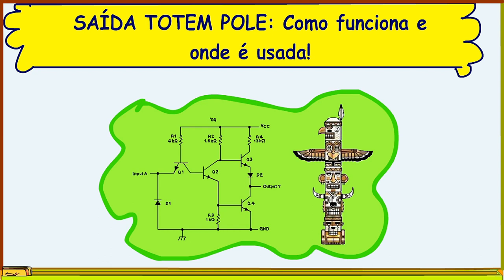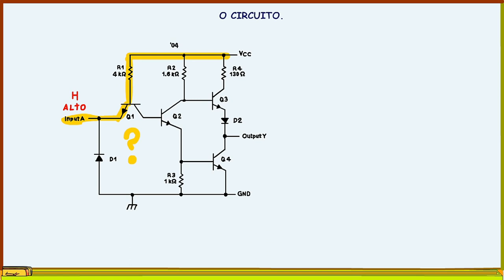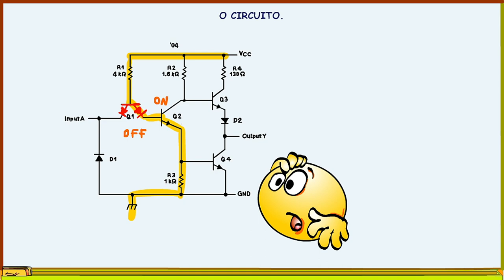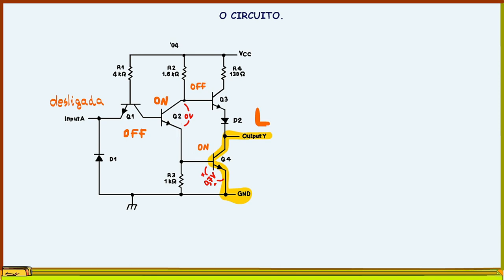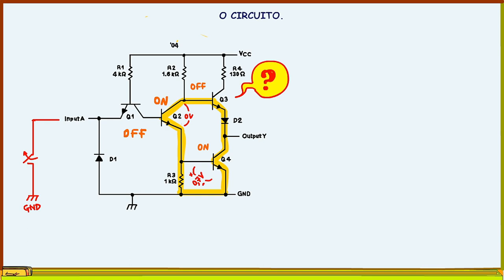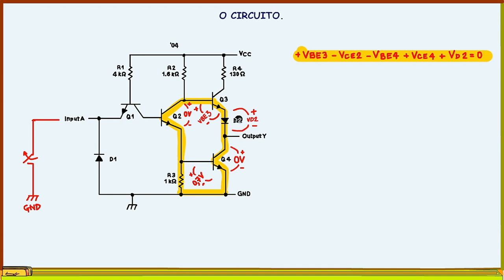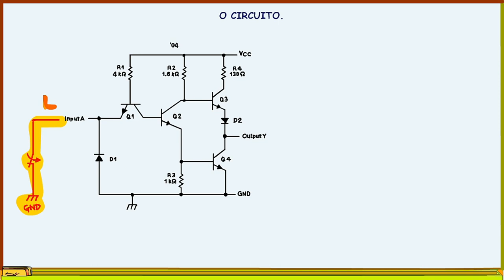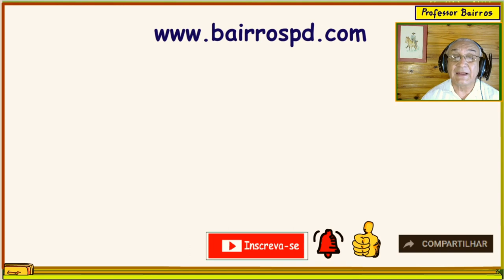SAÍDA TOTEM POLE: Como funciona e onde é usada na porta inversora!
A saída do tipo totem pole se tornou muito comum quando as portas digitais da família TTL invadiram o mundo da eletrônica, tornando a eletrônica digital popular.
Mas, como ela funciona, será que só existe no mundo digital.
É isso que eu vou mostrar agora.